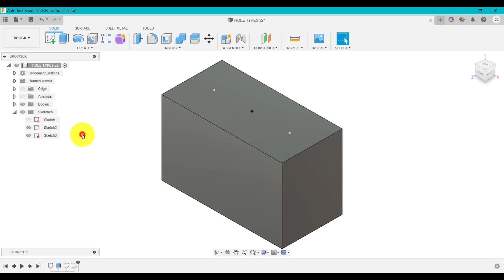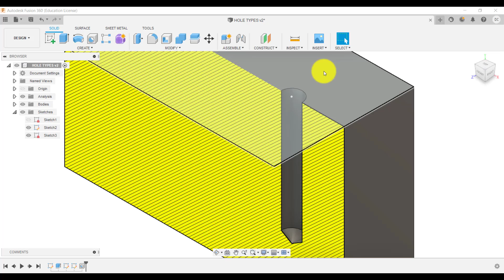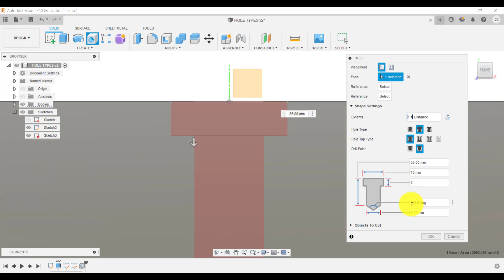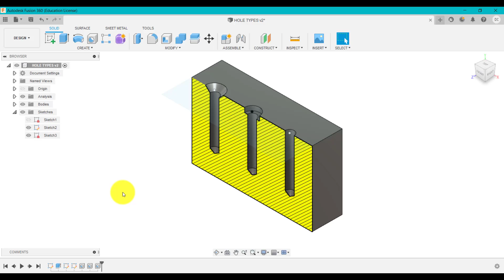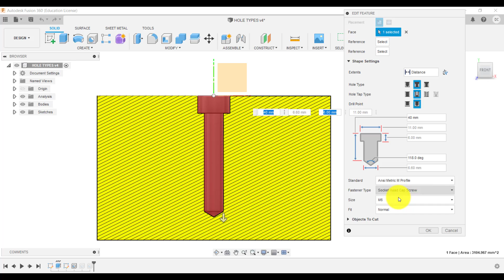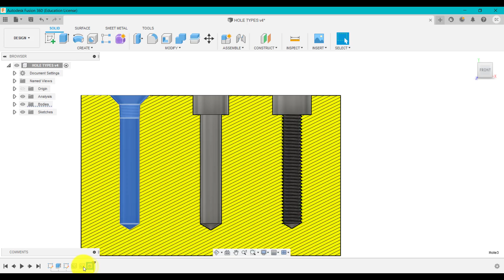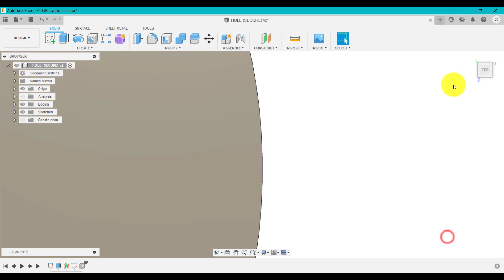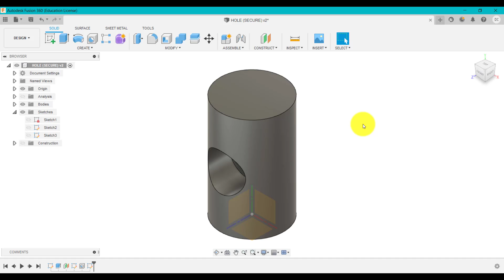FUSION 360 How to create ALL HOLE types...... including on a curved surface. Free models.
Fusion 360- How to create ALL HOLE types- including n a curved surface.

TEACHING THE NEXT GENERATION